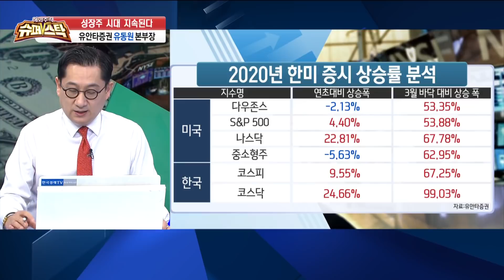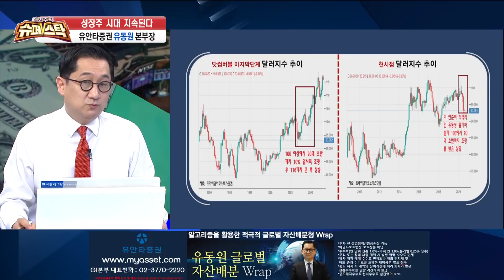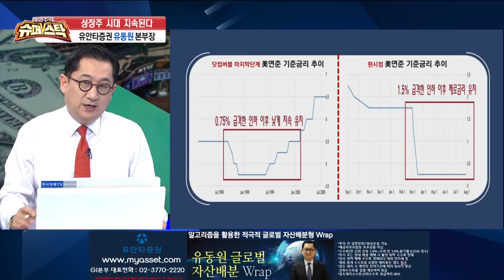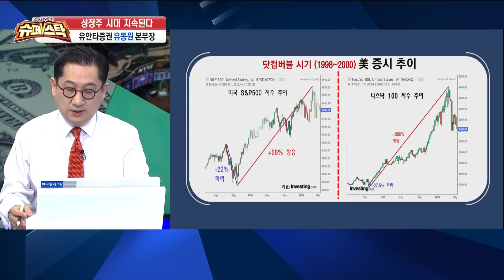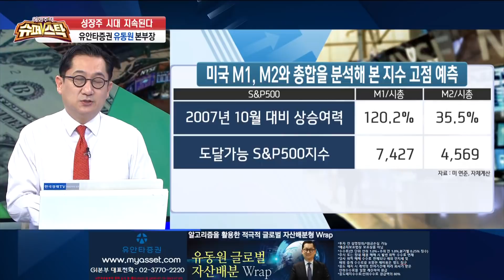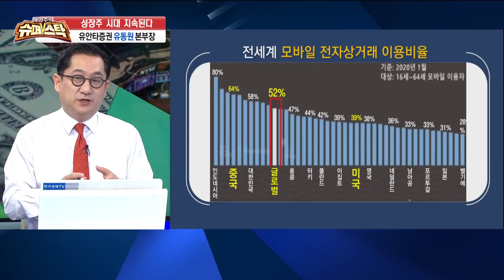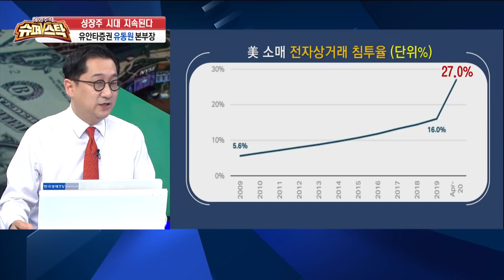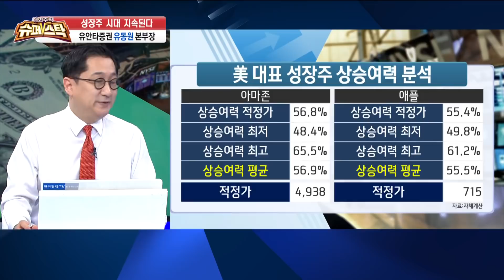현 미증시 닷컴버블의 재현? 금리인하, 유동성 부여의 강도를 감안한다면 상승은 아직 끝나지않았다 (Feat. 성장주) / 해외주식 슈퍼스탁